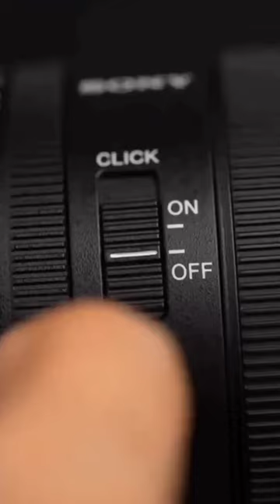Realistic Tiger Drawing 🔥